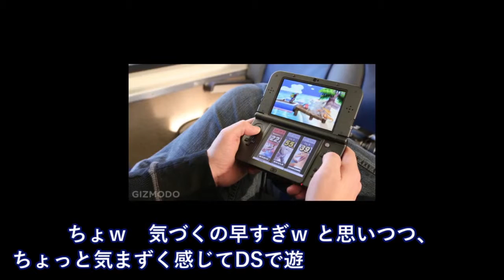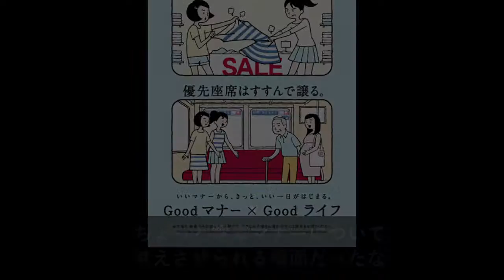電車で。俺の隣に座ってた外人が突然立ち上がった→気まずくなってDSやりだした俺、最低・・【日本大好き外国人】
【海外の反応】平昌五輪女子フィギュアで韓国の審判買収が発覚！宮原選手の謎の低得点に海外から非難噴出！【それホント？】

羽生結弦の2月14日の伝説!!海外の反応がとんでもないことになっていた!!世界が酔いしれたレジェンド誕生の瞬間!!この日を忘れることは不可能だ!!yuzuruhanyu

【海外の反応】米国人が日本の凄さに仰天…「日本はびっくりだ！」日本に外国人から賞賛の一言がとんでもない！〇〇大国と呼ばれる理由が確定的「日本は私にとって夢の国」

海外の反応 衝撃!!韓国が世界に知られたくない平昌五輪の負の側面に外国人達が驚愕…【すごい日本】

【海外の反応】「日本の手作り弁当」なぜ社会人がこんなに多いの？これは一つの文化？それとも趣味？！